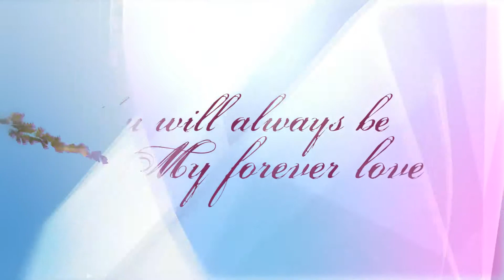Beautiful wedding story Full HD 1080p